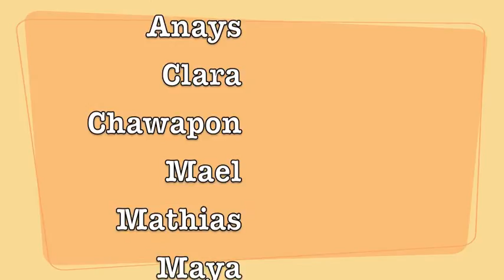Vincent - sortie fin d'annee creche 2015